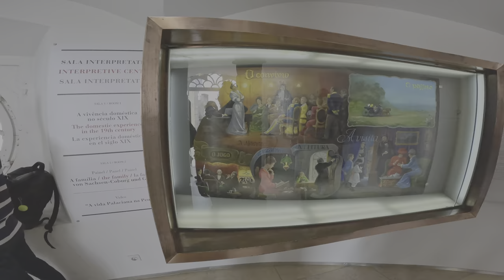We Climbed the Pena Palace - Part 24 | Sintra Vlog 🇵🇹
Part 24 of our Portugal Trip where we visited the Pena National Palace after trekking on-top of the Moorish Castle. After that we took a Cab to Boca Do Inferno and did a walking trip to Cascais. From there we took a Cab for Cabo Da Roca to watch the Sunset - which is perhaps the best place I’ve seen so far in Europe.
0:00 Restaurant
0:59 Cab Ride
2:13 Palace Entrance
3:37 Pena Palace
5:45 2nd Floor Palace
6:57 Palace Balcony
7:43 Palace Interior
9:03 Exiting Palace
9:23 Cab Ride
9:37 Boca Do Inferno
10:57 Walk to Cascais
12:03 Cascais
14:28 To Cabo Da Roca